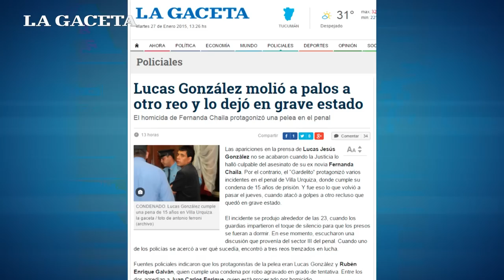Lucás González y Angel Ale están alojados en el mismo pabellón